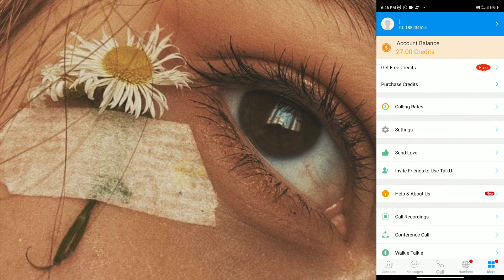How to spoof +350 🇬🇮 | como spoofear +350 🇬🇮 | Gibraltar | by scammer opz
ꗃꪶ𝑺𝐂𝚫𝑴͢𝑴𝜩𝑹𝑴𝑶𝑫𝑺ꫂ

THIS VIDEO IS MADE FOR THE PURPOSE OF EDUCATING AND INFORMING YOUTUBE USERS ABOUT SAFETY ON SOCIAL NETWORKS ON TELEPHONY PLATFORMS. IT IS FOR GENERAL USE FOR ALL AGES WITHOUT ANIMOSITY OF DAMAGE TO THIRD PARTIES

THE TELEPHONE NUMBERS USED IN THIS VIDEO TUTORIAL ARE MY PROPERTY AND ARE REGISTERED WITH MY NATIONAL IDENTITY DOCUMENT

ALSO THE PEOPLE WHO PARTICIPATED ALSO AGREE THAT I SHARE THEIR NAMES AND DATA AS THEY HELP ME IN MY PROGRESS IN YOUTUBE I WOULD BE THANK YOU THAT THE YOUTUBE ADVISORS DO NOT CANCEL THIS VIDEO OR MY CHANNEL AS THANKS TO THE GREAT HELP MY FAMILY MEMBERS FOR GIVING ME YOUR CONSENT PERMISSION SIGNED BY A NOTARY IN MY COUNTRY AND ITS COUNTRIES TO USE THIS INFORMATION AND CREATE THIS GREAT CONTENT OF VERY VALUABLE HELP FOR THOSE WHO USE THIS INFORMATION AND CREATE THIS GREAT CONTENT OF VERY VALUABLE HELP FOR THOSE WHO DO NOT KNOW HOW TO RECOVER THEIR ATTE VOICE MAIL ACCOUNTS.